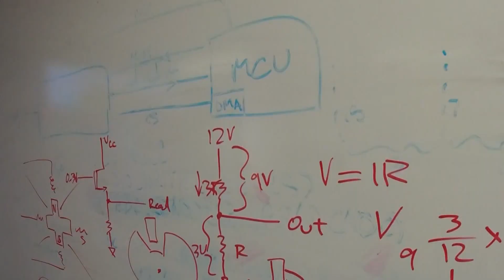A robot could make your next pizza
An actual team of rocket scientists has created a mobile pizza-creating robot that they hope is the future of affordable food.